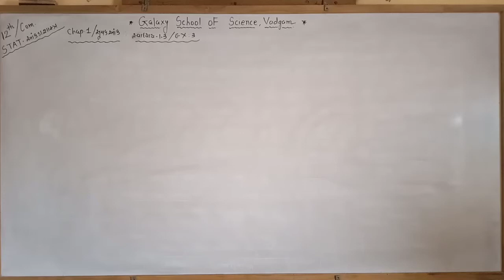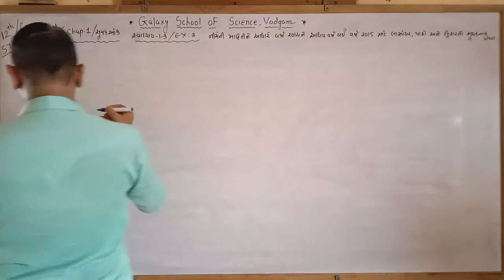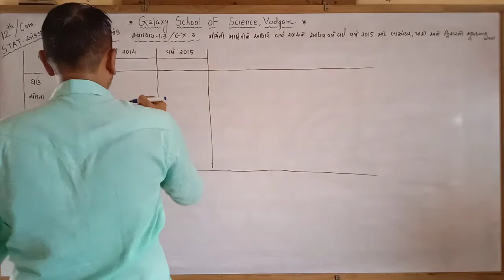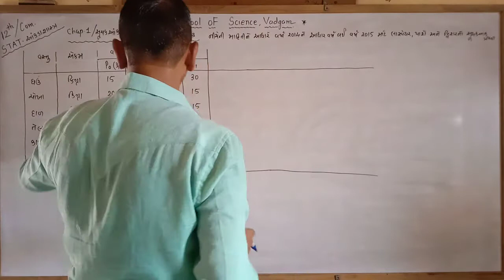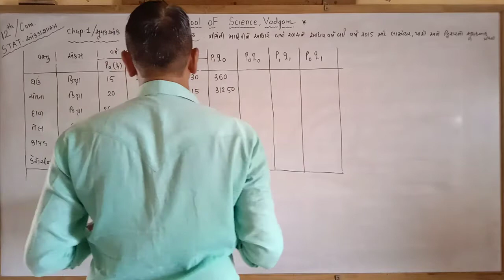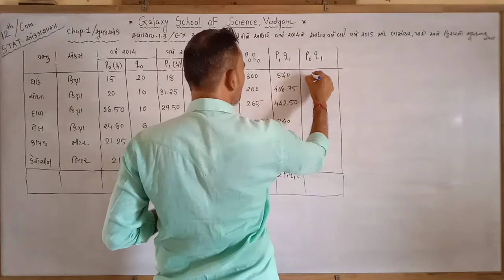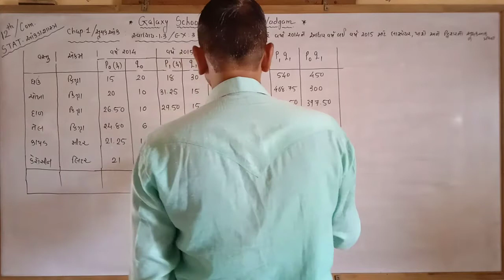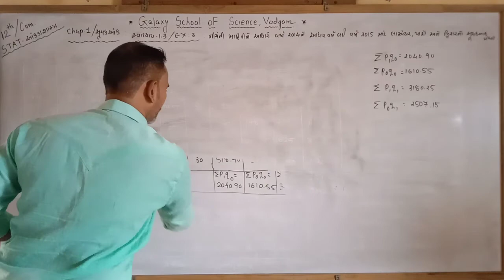ધોરણ-12//કોમર્સ//લેકચર-15//ભાગ-1//STAT-આંકડાશાસ્ત્ર//પ્રકરણ-1//સૂચક આંક//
બોર્ડની પરીક્ષા માટે